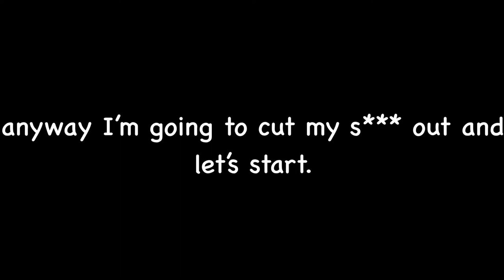Dean-Charles Chapman being a cutie for almost 3 minutes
I still have a lot of content of Dean but I don’t have space on my phone. I’ll make a new video soon